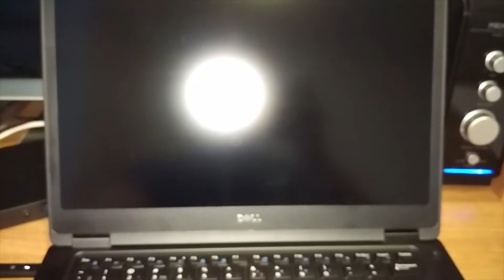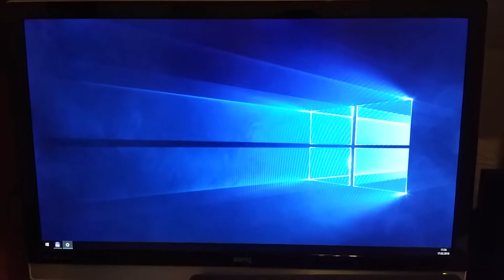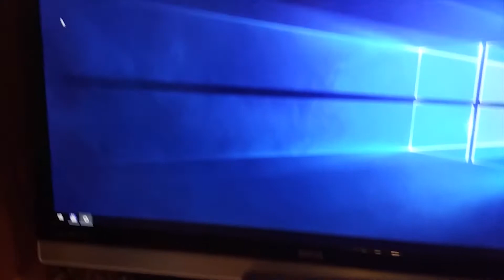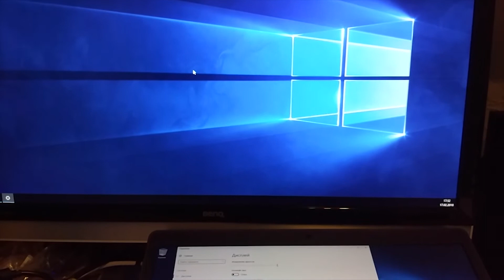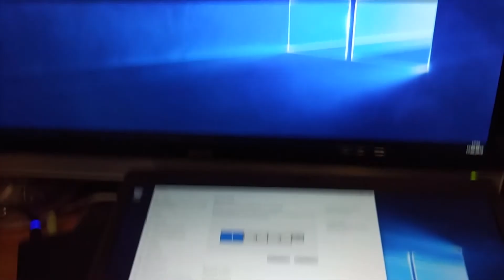Dell WD15 USB type-c dock - Part 2 (connection) with Dell Latitude 5480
Обзор универсальной докстанции Dell WD15 с подключением через USB-C и поддержкой подключения до 3-х мониторов.
Проверка подключения к Dell Latiude 5480.